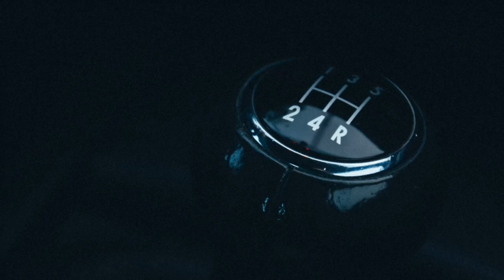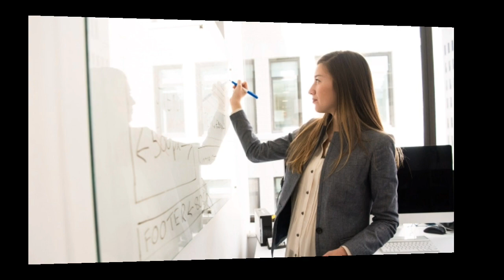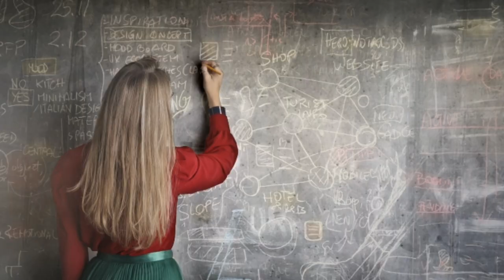Heroien ki tarah sundar bane keval ye number body me likh kar| Vastu Guru 2022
Topics Cover:

glowing skin care tips in hindi
chehra noorani karne ki dua
face ko clean kaise kare
handsome kaise bane tips
school boy gora hone ka face wash
cute kaise dikhe
gora hone ka sabun
model face exercise,
model face expressions,
model face subliminal,
model face tips,
face pr glow lane ki cream
patanjali gora hone ki cream
face ko clean kaise rakhe
man chehra khubsurat kaise banaye chehra khubsurat kaise banaen
model face exercise,
model face expressions,
model face subliminal,
model face tips,
24 number
khoobsurat chehra kaise banaye
chehre ko khubsurat kaise banaye
numbers,
learn numbers,
beauty number 1 numbers for kids,
hindi tv serial,
Number,
number likh,
number song,
Number leak,
Block number
Lucky number
model face tips,
model face care,
model face cut exercise,
model face tik tok,
model face structure subliminal,
model face mask,
model face care,
model face mask,
bollywood workout,
workout video,
bollywood tv,
bollywood news,
gym,
bollywood actress workout,
workout videos
belly fat,
weight lose,
pet ki Charbi,
latakti tond
Get permanent skin whitening,
sundar kaise dikhe,
sundar kaise bane,
sundar kaise bane tips,
sundar kaise dikhe boys,
how to get attractive personality, personality,
attitude Kaise laye,
attitude, attitude kaisa rakhe,
attractive aur charming personality Kaise paye,
how to glow your skin,
how to remove dark spots from face,
how to remove dark circles at home,
how to skin whitening at home,
how to get charming personality, attractive personality pane ka tarika,
kya kare ki log ijjat kare hamari, personality development,
personality development in hindi, personality kaise banaye,
personality development kaise kare, attractive personality kaise banaye
interview,
interview skills,
personality tips,
interview kaise face kare,
personality development kaise kare,
how to get attractive personality,